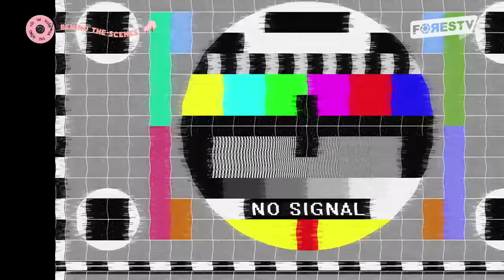XHTDRLX2 | HẬU TRƯỜNG #03: Trúc Nhân và Orange ngao ngán với "CƠM 🐶" của Anh Tú & LyLy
🎶 Xuân Hạ Thu Đông, rồi lại Xuân mùa 2 trở lại cùng 4 HOST: Trúc Nhân, Anh Tú, Orange, Hứa Kim Tuyền và dàn khách mời đình đám trong suốt chuyến hành trình mang âm nhạc đến khán giả các tỉnh thành.
🎶 Concept ON THE ROAD năm nay của chương trình sẽ lên sóng vào 20:00 tối thứ 6 hàng tuần trên kênh YouTube FOREST STUDIO, từ ngày 23/09/2022.

🎬 FOREST TV sẽ mang đến những câu chuyện ngoại truyện của chương trình, những thước phim mà ở tập phát sóng chính thức các bạn chưa được xem trọn vẹn. Bên cạnh đó sẽ là muôn vàn điều thú vị ở hậu trường của chương trình năm nay.

FOREST TV - kênh Youtube dành cho các thước phim hậu trường, các series bên lề của các chương trình chính thức từ nhà sản xuất FOREST STUDIO.
🎤 Playlist FULL các tập tại Xuân Hạ Thu Đông, rồi lại Xuân mùa 2
© Bản quyền thuộc về Forest Studio JSC